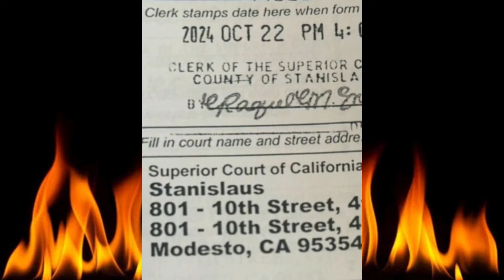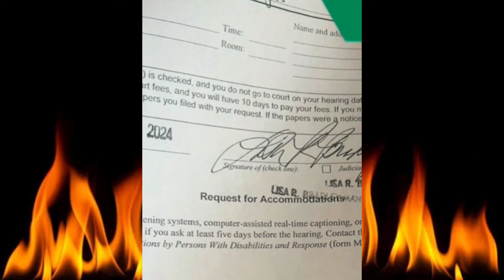PREMIOS LO NUESTRO con EL CHEPE CORRES